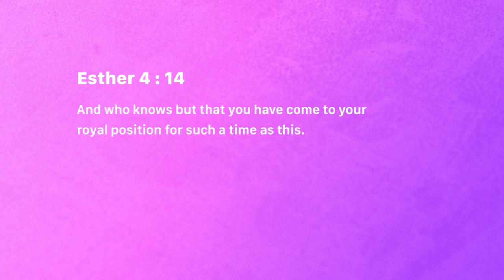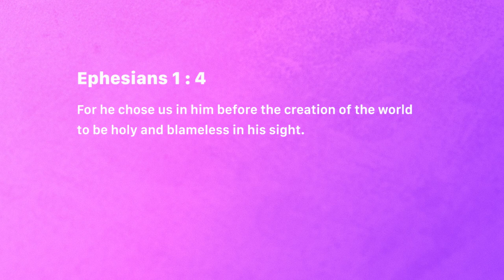Why am I here right now? - Jean George | Daily Devotion, August 12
Today's Devotional - “Why am I here right now?"

Esther 4:14
And who knows but that you have come to your royal position for such a time as this.

Ephesians 1:4
“For he chose us in him before the creation of the world to be holy and blameless in his sight.”